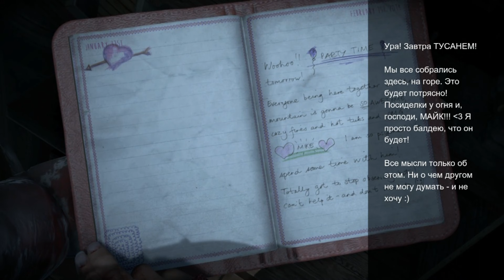Прохождение UNTIL DAWN | ПРИЗРАКИ! | #10